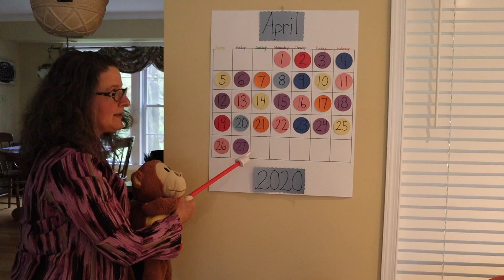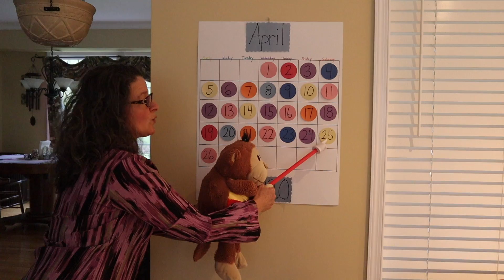Circle Time With Mrs. Mon- Episode 5